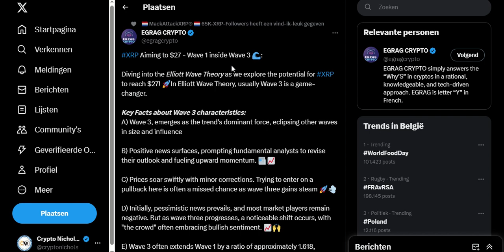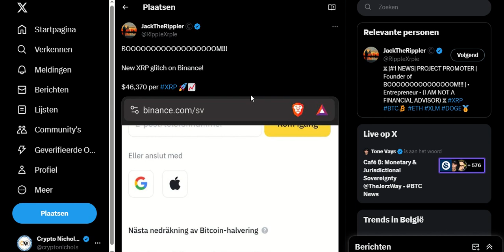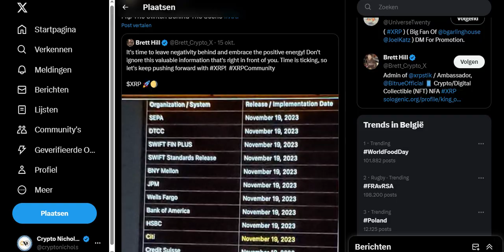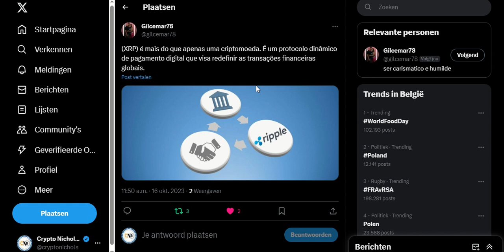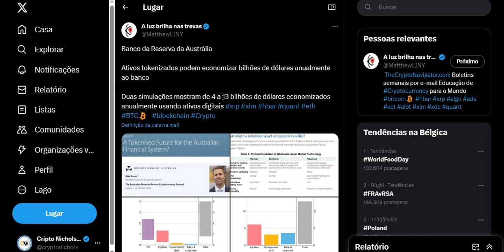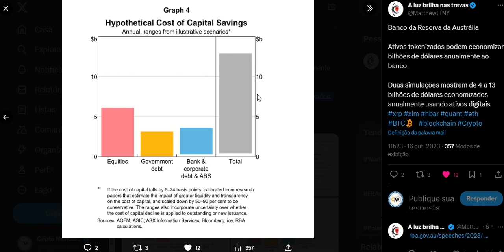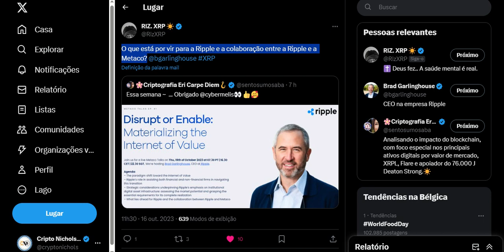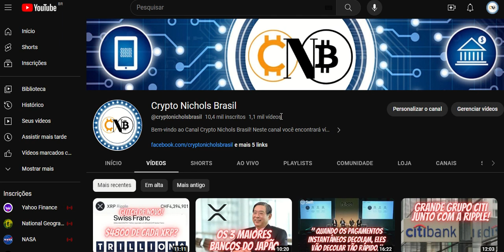Ativos Tokenizados Podem Economizar Bilhões de Dólares Anualmente ao Banco